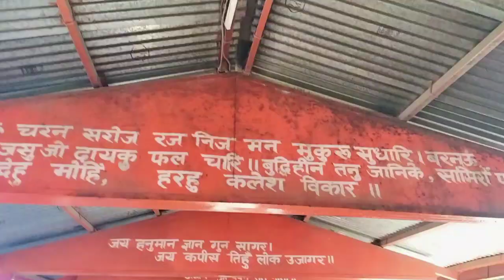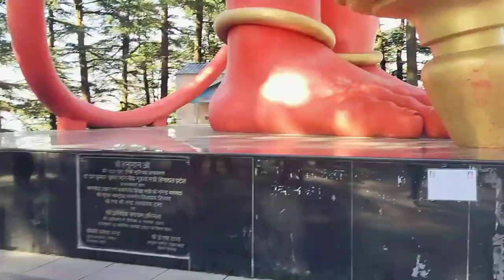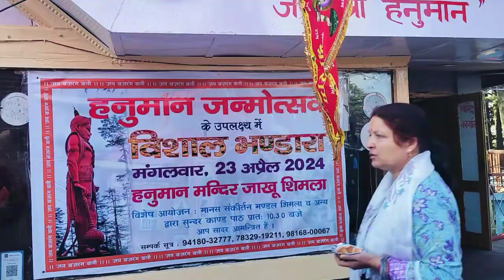कैसे कैसे किए हनुमान जी के दर्शन 🙏 || हनुमान जन्मोत्सव || Jakhu Temple Shimla || Mallika Sharma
कैसे कैसे किए हनुमान जी के दर्शन 🙏 || हनुमान जन्मोत्सव || Mallika Sharma vlogs ||.